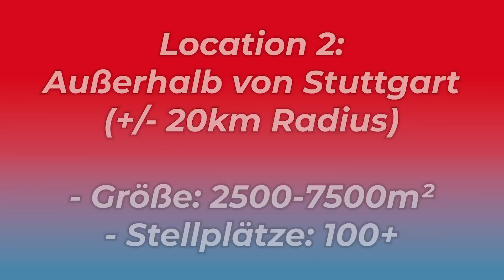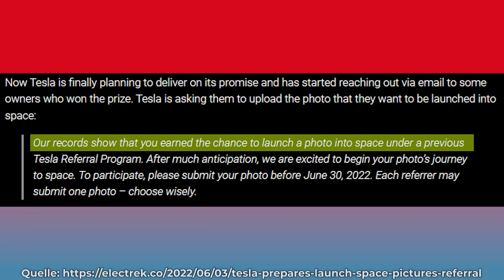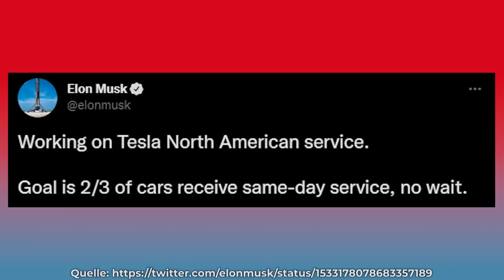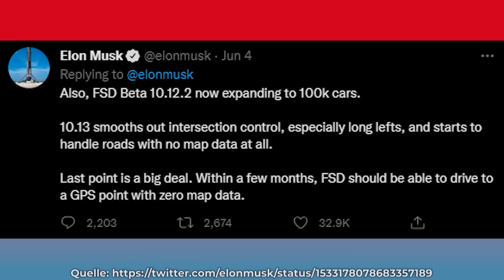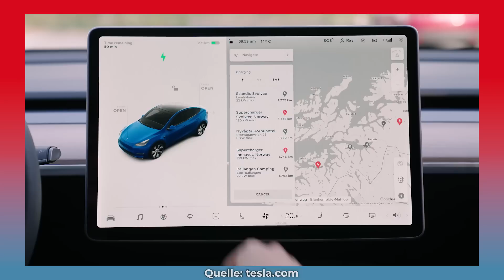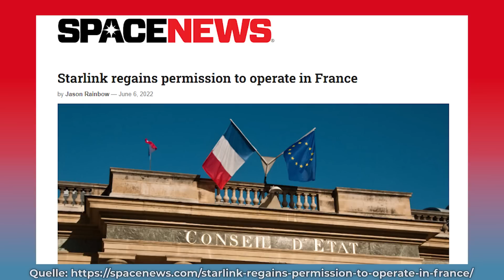Tesla Cybertruck Prototyp gesichtet: Änderungen & neue Features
0:00 Tesla sucht neue Center Locations in Stuttgart

1:39 Update zum Tesla Referral Programm

2:51 neue Fotos zum Cybertruck (Innenraum) aufgetaucht

4:03 Verbesserung des US Tesla Service angekündigt

5:18 FSD Beta Erweiterung um 100k Autos?

8:54 Starlink ist wieder in Frankreich verfügbar

Quelle Thumbnail:
KSBW